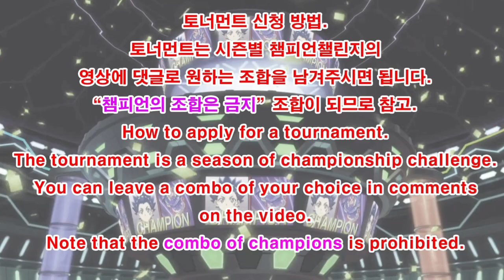베이블레이드 버스트DB 제61회 시청자 커스텀 토너먼트 챔피언 챌린지/Subscriber Combo Tournament/Beyblade burst BU